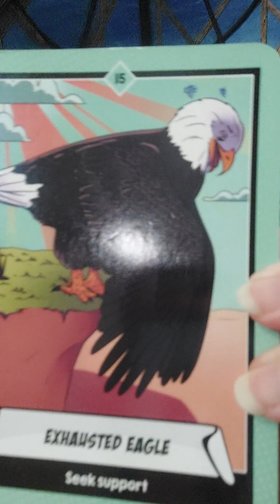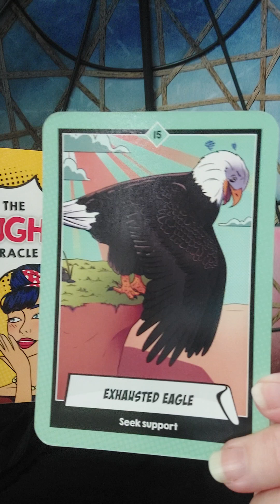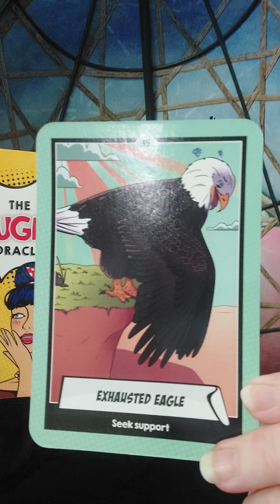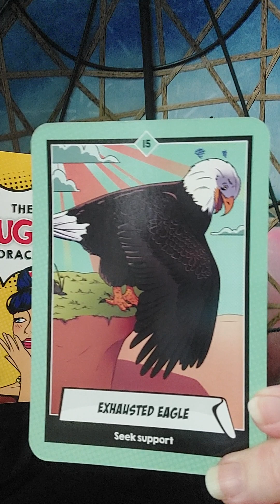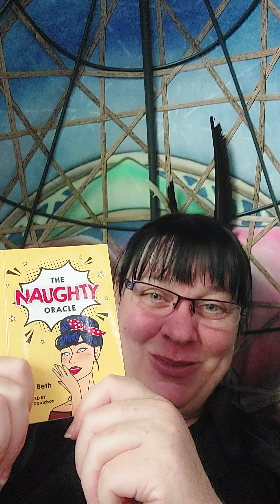EXHAUSTED EAGLE time to ask for help || JUNE 2023 || Naughty Oracle Card Reading || Naomi Beth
EXHAUSTED EAGLE time to ask for help * The Naughty Oracle || Naomi Beth * Weekly Card Reading for whenever you need it...

🌟 BUY THE NAUGHTY ORACLE CARD DECK HERE
SIGNED COPY from AUTHOR Naomi Beth and ARTIST Dorothy Davidson
🌟 CONTACT Naomi Beth - all here in one link... Email, Website, Shop, Socials

❤️Love the Artwork? FOLLOW The Ineffable Artist (Dorothy Davidson) INSTAGRAM account @the.ineffable.artist

The Naughty Oracle is a way to stop hiding from your wounds and to enjoy the ride as you shift your energies into healing and processing everything that no longer serves your higher purpose into light. Have fun!
Publisher ‏ : ‎ Rockpool Publishing
Language ‏ : ‎ English
44 Cards ‏ : ‎ 128 page booklet
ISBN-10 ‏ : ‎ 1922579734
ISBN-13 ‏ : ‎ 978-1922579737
Sometimes you just need a brutally honest answer to kick-start your life. A little bit naughty and a little bit rough around the edges, this card deck slams you in the face with its authentic messages. The Naughty Oracle is a fun way to stop hiding from your wounds and come along for a weird, wacky and slightly inappropriate ride...

THANK YOU FOR BEING HERE... We are soooo grateful for all of the wonderful support everybody has been giving us with this crazy deck Dorothy and I are putting out into the world... you get us !!! Sending out big love wherever you are...